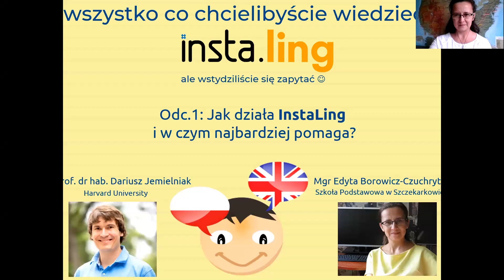Odcinek 1 - Jak działa InstaLing?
W pierwszym odcinku mgr Edyta Borowicz-Czuchryta i prof. dr hab. Dariusz Jemielniak odpowiadają na pytanie jak działa platforma InstaLing.